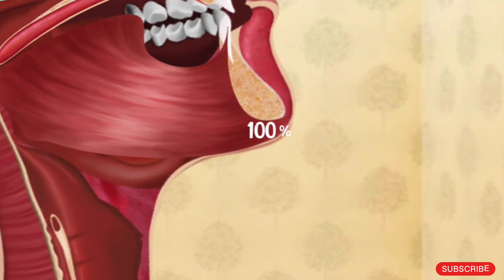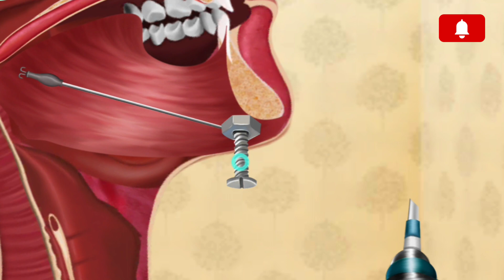ASMR Sleep Apnea by Placing Suspension Lines | Treatment of Sleep apnea | Animation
Hi, welcome to YouHub92.